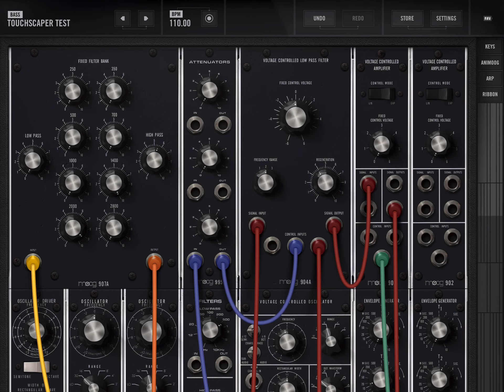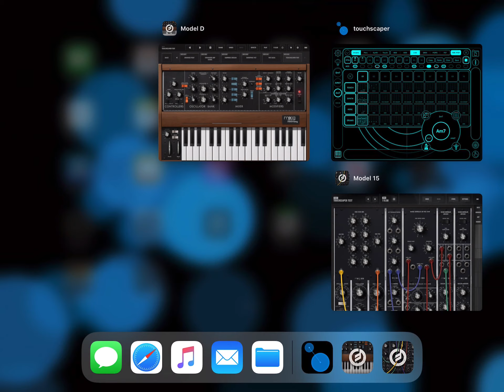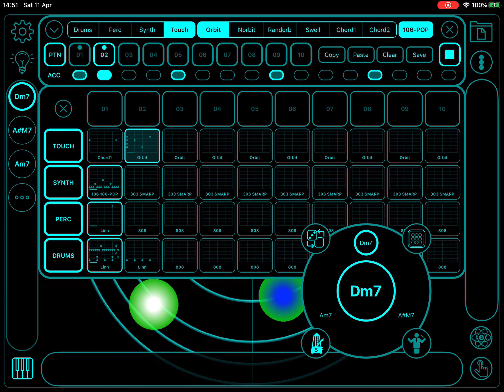touchscaper - MIDI preview #1 (feat. Moog Model 15 & Model D)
In this quick demo, the touchscaper sequencer is sending MIDI to Moog's Model 15 for the bass line and chords are going to Model D in poly mode.  All the other sounds are from touchscaper's internal engine.  More detailed / explanatory demos coming soon...  This one's just a little taster that I recorded while doing some testing.  Hope you like it!  Sorry the sound is a little ragged in places as the levels were quite hot and each app is running standalone so no proper mixing / gain balancing etc.